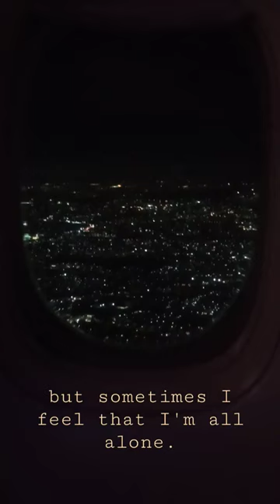What are friends for?